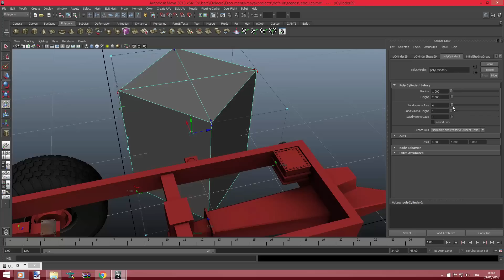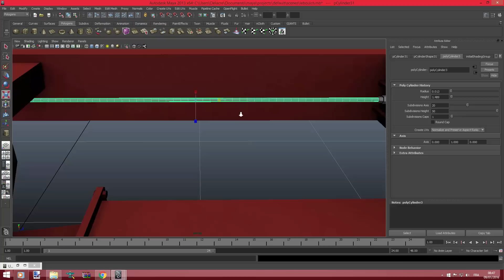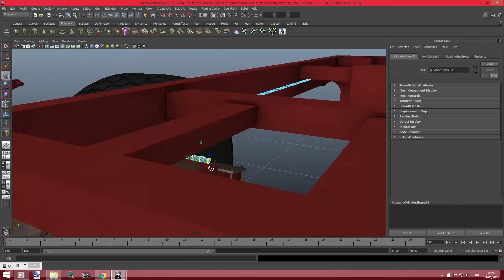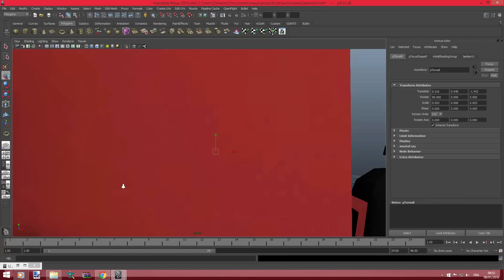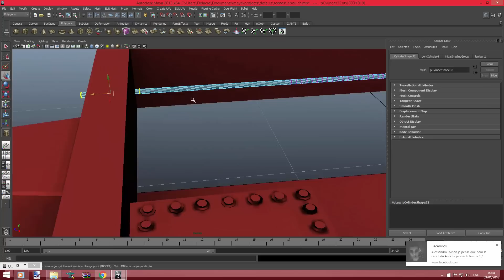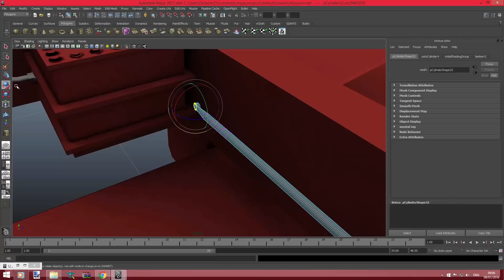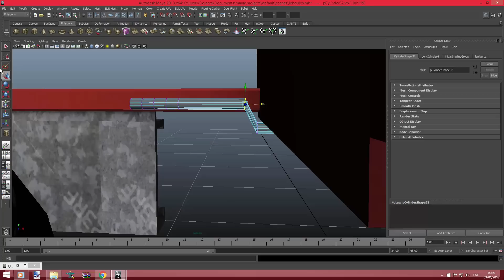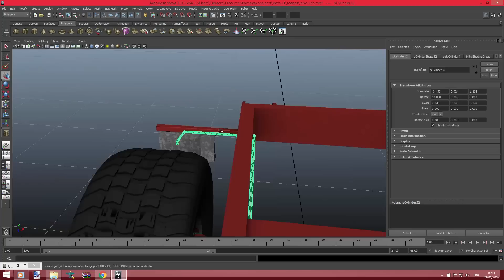MODELISATION DU CABLAGE DE LA LEBOULCH [HD]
Yo les fans comment allez vous moi cava niquel aujourd'hui nouvelle vidéo sur Autodesk Maya 2013 Avec la Modelisation du câblage de la benne Leboulch K150 de Cocololo